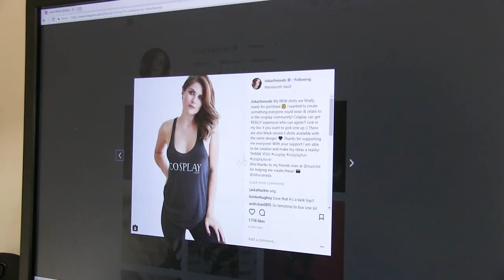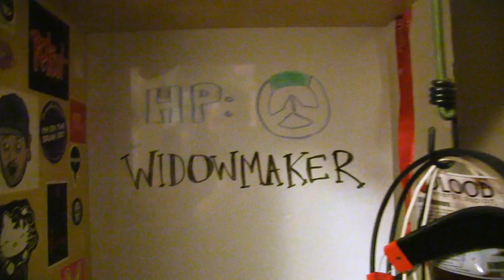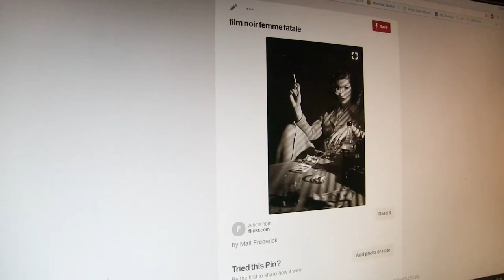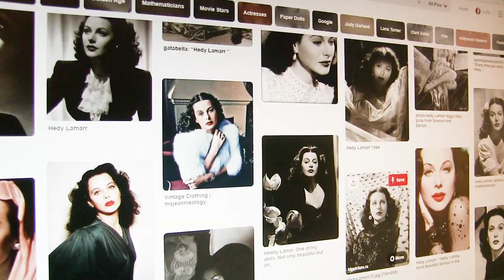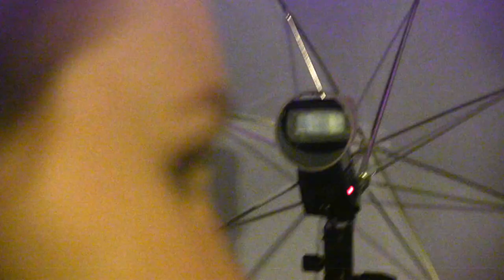HEROIC PORTRAIT | "WIDOWMAKER" Cosplay Photoshoot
HEROIC PORTRAIT Episode 2 | This week, Karli Woods joins us for the role of Overwatch's Widowmaker. Karli is a Canadian digital content creator, cosplayer, television host, costume designer, and Twitch Partner. She gets to play dress up for a living, and travel to comic conventions to host cosplay & social media panels. She strives to create a positive, welcoming, and safe place within her online community. Everyone is welcome into "Team Tutu"!

HEROIC PORTRAIT | Every Friday, Cathy and Julian team up with a featured guest model to create a series of images inspired by characters chosen from the Blizzard game Overwatch.

Model
Karli Woods

Producers
Julian Stamboulieh
Benjamin Warner

Lead Camera Operator
Benjamin Warner

Camera Operators
Joel Bernstein
Jessy Bokser
Walid Jabri
Dominique Noël

Editor
Julian Stamboulieh

Photo Assistant
Tori Gazin

Additional Music
by Pocaille

French / Korean Subtitling
Dominique Noël

Weapon Provided by
Taktik Airsoft

Wig Provided by
Arda Wigs Canada

Special Thanks
Blizzard
Benjamin Eli King
Dominique Noël
Rochelle Rinne